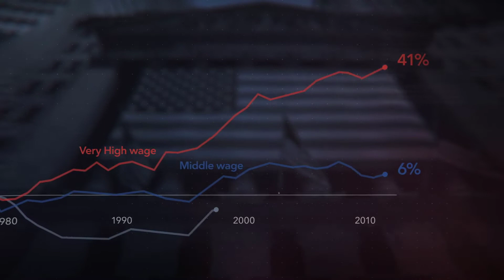The Great American Lie - Trailer 01 [Ultimate Film Trailers]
The Great American Lie NR

The Great American Lie examines the roots of systemic inequalities through a unique gender lens. With America facing widening economic inequality and stagnant social mobility, this film takes audiences on an empathy journey, inspiring a path forward.

Director: Jennifer Siebel Newsom
Writers: Jennifer Siebel Newsom, Jessica Congdon
Actors: Saru Jayaraman, Ruby De Tie, Zach Norris, Scott Seitz, Sharon Galicia
Genre: Documentary